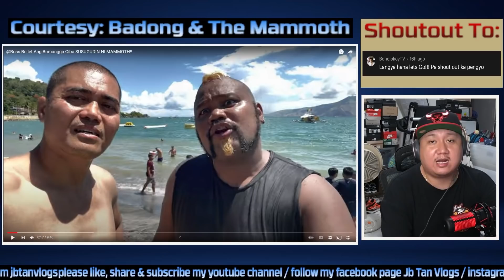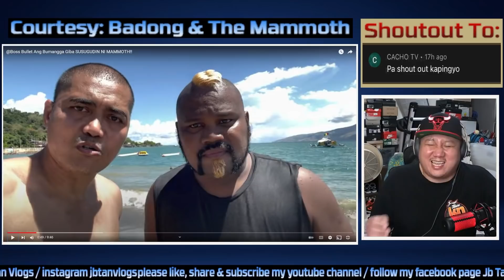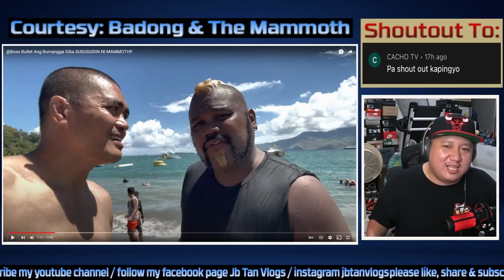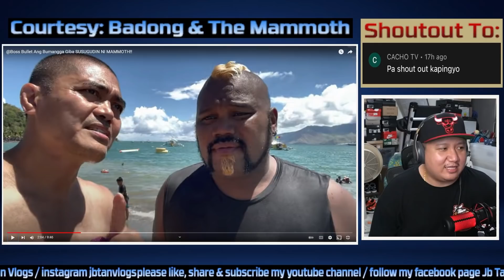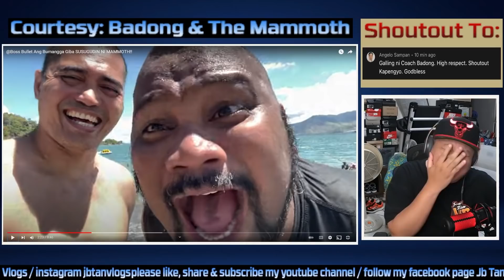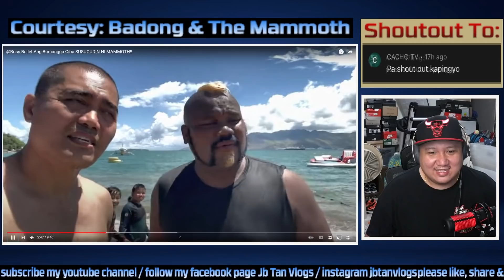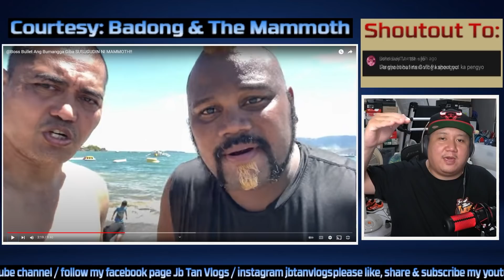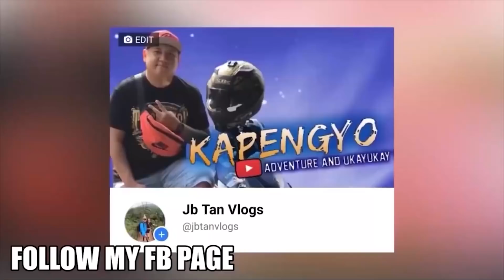BADONG AND THE MAMMOTH HINAHANTING SI BULLET AT KINUKUHA ADDRESS